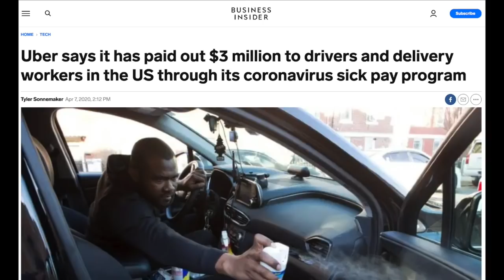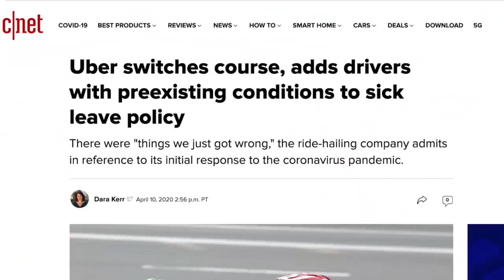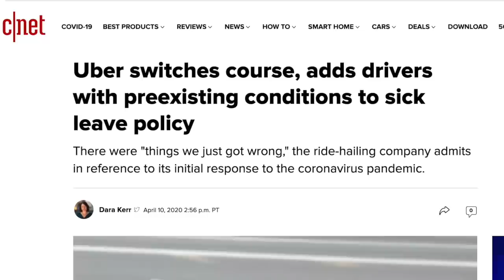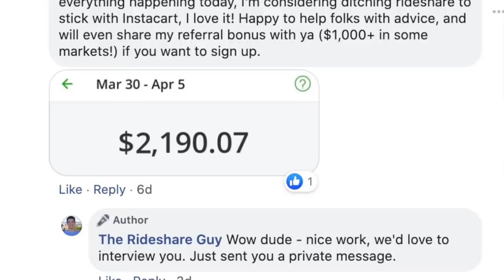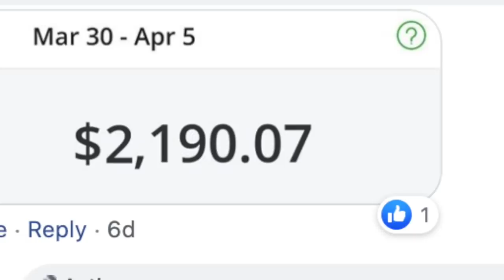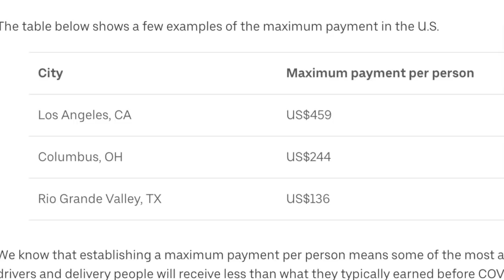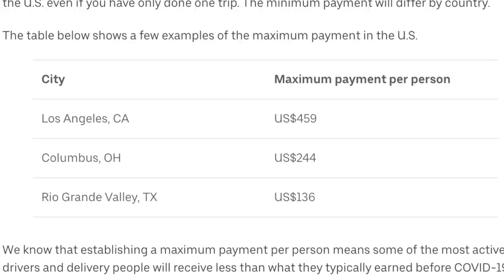A controversial change has been made to the Uber Driver Sick Pay Policy!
Uber has made a change to their Uber driver sick pay policy. The change is unfavorable, to say the least. In this video, senior contributor Jay Cradeur covers the changes to Uber's sick pay policy and how it affects rideshare drivers.

⭐️Never pay full price for gas again. Earn cashback on ANYTHING you buy from ANY store.